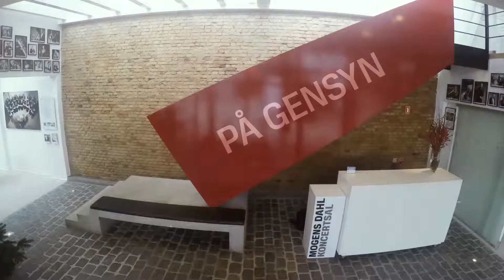Mogens Dahl Koncertsal - Et år på et minut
Vi satte 3 kameraer op over en lang periode.
Se hvordan et år hos Mogens Dahl Koncertsal bliver fortalt på et minut.

Ide og instruktion: Anders Garde Kongshaug
Foto: Mathias Fjeldborg og Anders Garde Kongshaug
Redigering: Mathias Fjeldborg